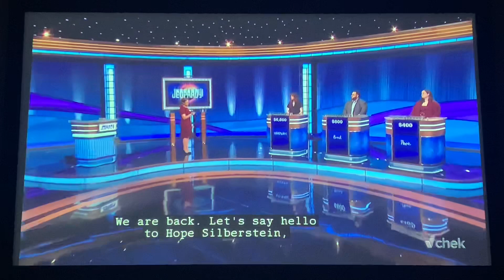Jeopardy, contestant chat - Hannah Wilson Day 6 (5/10/23)